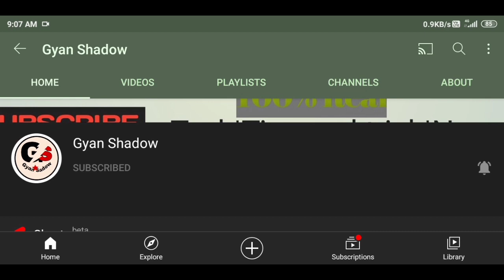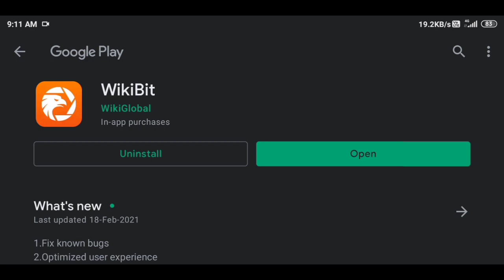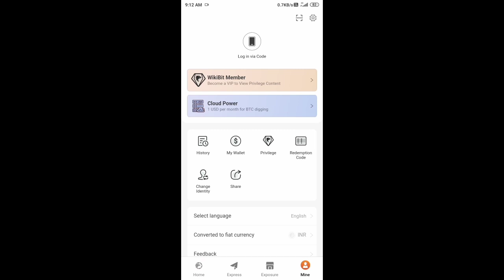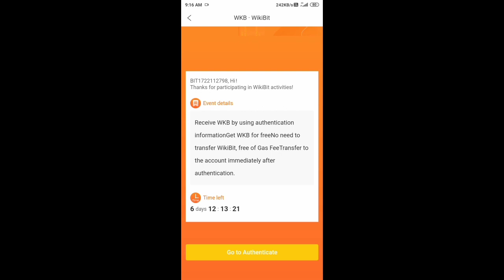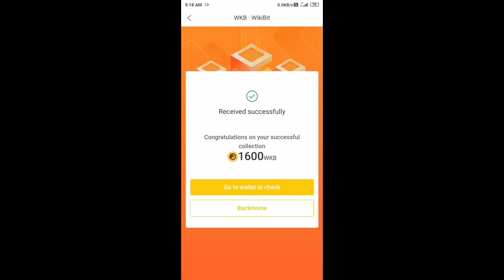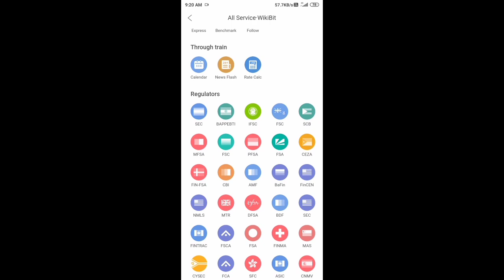WikiBit Withdraw WKB Coin Withdrawal Process Step By Step WikiBit Wallet~|~ Gyanshadow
Wikibit Withdrawal Process Step By Step